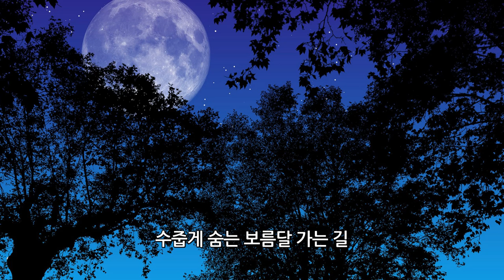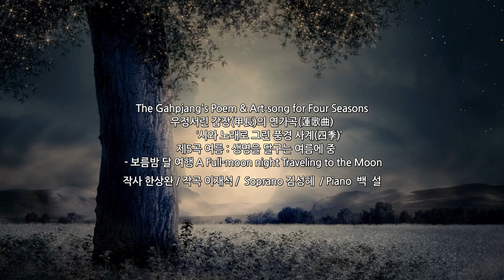갑장의 연가곡/시와 노래로 그린 풍경_사계 여름_보름달밤여행_한상완작사 이재석작곡 김성혜소프라노 백설피아노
시와 노래로 그린 풍경 (사계 여름)

제5곡 보름달밤여행
A Full-moon Night Traveling to the Moon

한상완 작사
이재석 작곡
김성혜 소프라노
백 설 피아노

한 여름 북악산 길 굽이마다
떠오르는 보름달 둥근달
둥실 떠올랐다 산등성이에

가렸다가 넉넉한 미소 보였다가
수줍게 숨는 보름달 가는 길
묏부리 수목 속에 살포시
그모습 드러냈다 감췄다가
아름다운 한 여름 밤
북한산 봉우리와 달님의 숨바꼭질

한 여름 북악산길 구비마다
상큼한 공기정령 가득한 여름 보름밤
정결한 우정이여 정결한 우정이여